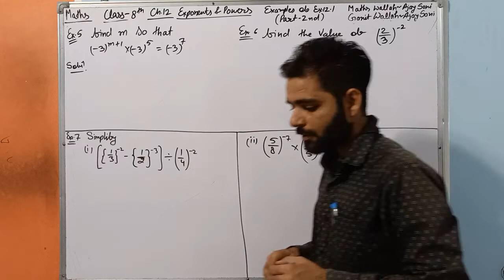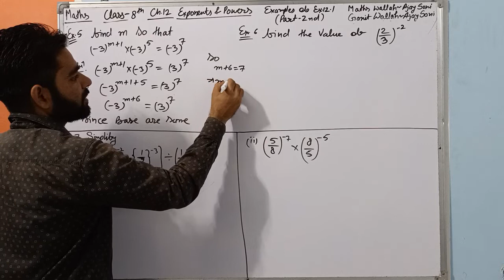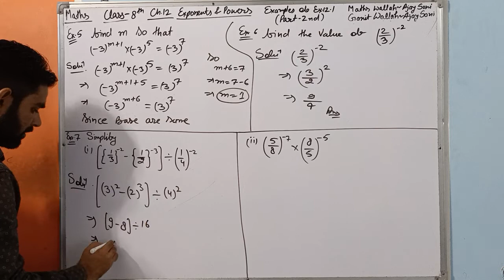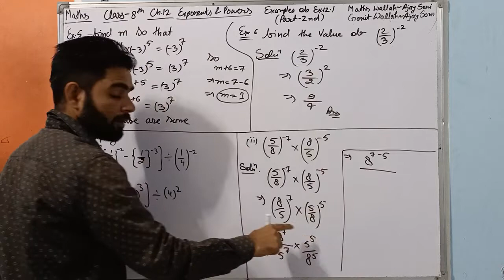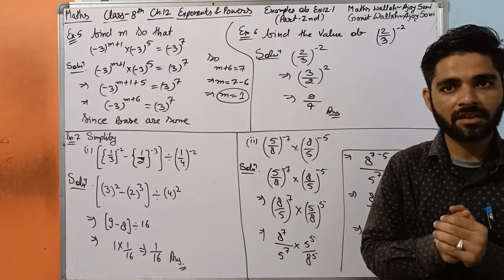Exponents and powers | Class 8th Maths | Exercise 12.1 Examples 5 to 7 { Part 2nd }